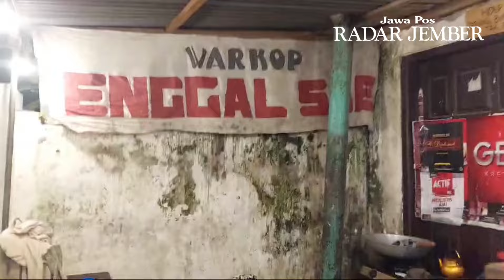Gadis Penjual Arak Bali Digerebek dan Digeledah di Angkringan Jember - RADAR JEMBER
Mahasiswi Semester 8 Jualan Arak Bali, Berdalih untuk biaya kuliah dan kebutuhan kos
Reporter : Jumai / Radar Jember
LEAD

DI BULAN SUCI RAMADHAN SEORANG MAHASISWA NEKAT BERJUALAN MIRAS JENIS ARAK BALI DENGAN DALIH UNTUK BIAYA KULIAH DAN KEBUTUHAN SEHARI – HARI // KD MAHASISWA PENJUAL MIRAS DIAMANKAN OLEH TIM ALAP – ALAP SAT SABHARA POLRES JEMBER SAAT RAZIA MIRAS DI SEBUAH CAFÉ DI JEMBER // SEBELUMNYA POLISI JUGA TELAH MENGGELEDAH PENGUNJUNG CAFÉ // DALAM RAZIA ITU POLISI MENEMUKAN SATU BOTOL MIRAS ARAK BALI YANG SUDAH DIMINUM //

PKG

JEMBER HAMPIR MENJADI SARANG PEREDARAN MIRAS / POLISI BEBERAPA KALI MELAKUKAN RAZIA TEMPAT PENJUALAN MIRAS NAMUN MASIH SAJA ADA AGEN YANG MENJUAL MIRAS // SEHINGGA MIRAS DENGAN MUDAH DITEMUKAN DAN SEMAKIN BANYAK PEMBELINYA / TERUTAMA KALANGAN ANAK MUDA // TIM ALAP ALAP SAT SABHARA POLRES JEMBER MELAKUKAN PATROLI KELILING DI BULAN SUCI RAMADAN 1445 H PADA SELASA MALAM 19 MARET 202 //

SAAT MELAKUKAN PENGGELEDAHAN DI CAFÉ ANGKRINGAN JALAN WIJAYA KUSUMA, KELURAHAN JEMBER LOR, KECAMATAN PATRANG POLISI MENEMUKAN SATU BOTOL MIRAS ARAK BALI YANG SUDAH DIMINUM //

POLISI MENGAMANKAN PARA PENGUNJUNG DAN SEORANG MAHASISWA YANG DIDUGA BERJUALAN MIRAS // KD 22 WARGA DESA BUWEK, KECAMATAN RANDUAGUNG, LUMAJANG DIAMANKAN SAAT PESTA MIRAS // POLISI MENEMUKAN BARANG BUKTI 5 BOTOL MIRAS DALAM JOG SEPEDA MOTOR KD // AKHIRNYA KD DIBAWA KE BARAK DALMAS DI JALAN LETJEN PANJAITAN, SUMBERSARI, UNTUK MENJALANI PEMERIKSAAN //

AWALNYA KD MENGATAKAN KALAU ARAK ITU MERUPAKAN OLEH OLEH DARI BALI // SETELAH DILAKUKAN PEMERIKSAAN KD AKHIRNYA MENGAKU  JIKA DIA TELAH LAMA BERJUALAN MIRAS UNTUK BIAYA KULIAH DAN KEBUTUHAN SEHARI – HARI //
ADA 5 – 6 DOZ ARAK YANG DIKIRIM DARI BALI KE JEMBER // SATU DUZ BERISI 36 BOTOL  YANG DIJUAL RP 36 RIBU PERBOTOLNYA / DALAM 1 DOZ KEUNTUNGAN YANG DIRAUP KD SEBESAR RP. 700 RIBU RUPIAH // PADA TANGGAL 15 MARET 2024 KD MENERIMA KIRIMAN DARI AGEN DI BALI //

PESANAN ARAK BALI DILAKUKAN VIA CHAT SETELAH UANG DI TRANSFER BARANG AKAN DIKIRIM // PENGIRIMAN DILAKUKAN MENGGUNAKAN JASA ANGKUTAN  TRAVEL // KD JUGA MENJUALNYA VIA CHAT KEPADA PEMBELINYA //  KD MENGAKU MASIH ADA SISA BARANG BERUPA 6 BOTOL ARAK DITEMPAT KOSNYA //MENDAPAT PENGAKUAN ITU, POLISI LANGSUNG MENUJU TEMPAT KOS DI JALAN TIDAR, LINGKUNGAN PLINDU, KELURAHAN KARANGREJO, KECAMATAN SUMBERSARI //

NAMUN POLISI TIDAK MENEMUKAN BARANG BUKTI SEPERTI YANG DISAMPAIKAN KD // DIDUGA BARANG BUKTI SUDAH DIAMANKAN OLEH TEMANNYA // KARENA SATU LEMARI KECIL TEMPAT MENYIMPAN ARAK DIKAMAR KOSNYA SUDAH TIDAK ADA KARENA PINTU KAMAR SDH TERBUKA //

AIPDA  MEDI SISWOYO KA TIM ALAP ALAP SAT SAMAPTA POLRES JEMBER MENGATAKAN, DALAM BULAN SUCI RAMADAN INI PIHAKNYA RUTIN MELAKUKAN PETAROLI KELILING. SALAH SATU DISEKITAR TEMPAT IBADAH, PERTOKOKAN DAN TEMPAT KERAMAIAN SEPERTI CAFÉ //KARENA ADA LAPORAN DARI MASYARAKAT KALAU ADA CAFÉ YANG DIJADIKAN TEMPAT TRANSAKSI MIRAS DAN TEMPAT PESTA MIRAS //

SETELAH MENERIMA LAPORAN, TIM ALAP ALAP LANGSUNG DATANGI CAFÉ DI JALAN WIJAYA KUSUMA YANG DIDUGA DIJADIKAN TEMPAT PESTA MIRAS, DITEMPAT ANGKRINGAN ITU BEBERAPA ANAK MUDA YANG DUDUK DIKURSI SEDANG PESTA MIRAS //SALAH SATUNYA KD, SETELAH SATU PERSATU  DITEMUKAN ARAK DALAM BOTOL YANG SUDAH ADA DIATAS MEJA //

Wawancana : AIPDA Medi Siswoyo  Ka Tim Alap alap Sat Sabhara Polres Jember